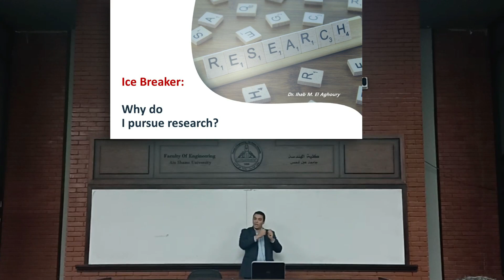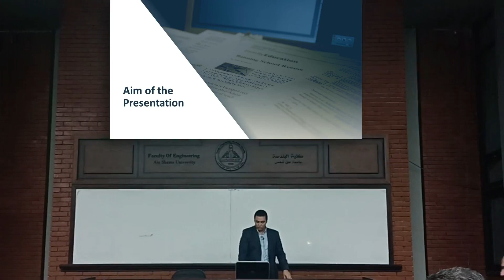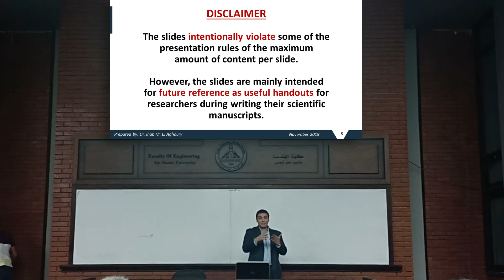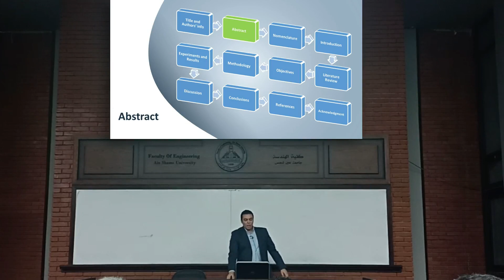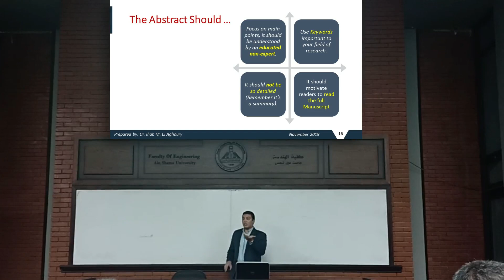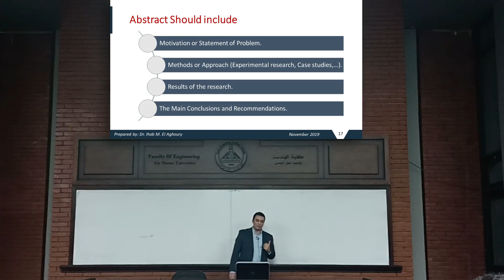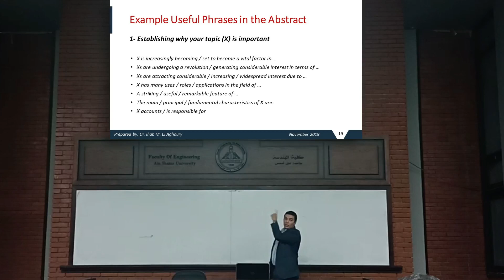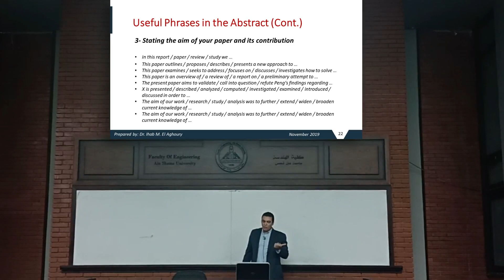Ain Shams Post Graduate Lectures 2019 - English Writing for Scientific Papers - PART 1/2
This is part 1 of the English Writing for Scientific Papers series of lectures given on 16/11/2019 by Dr. Ihab El Aghoury. The link to the Slides is given here: